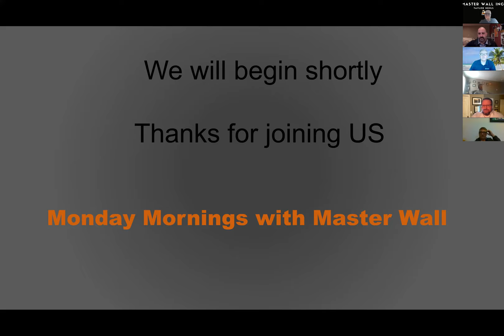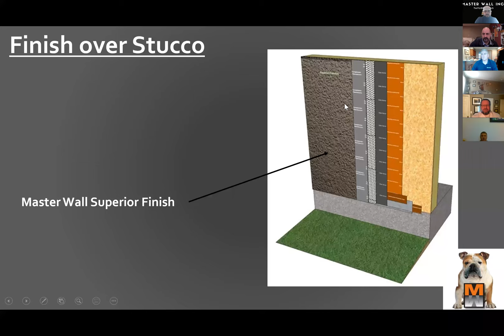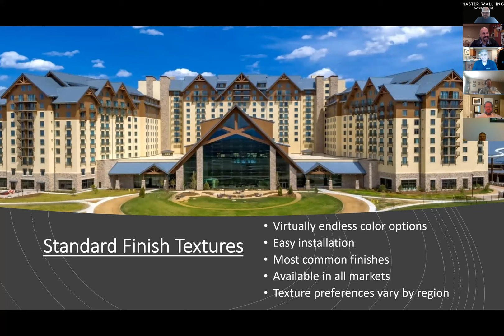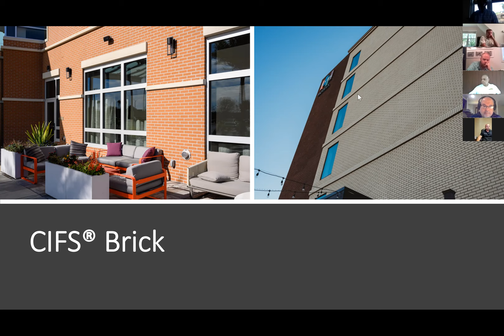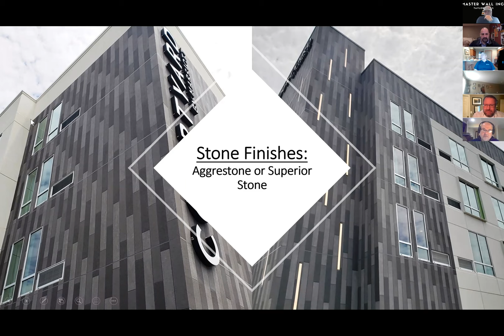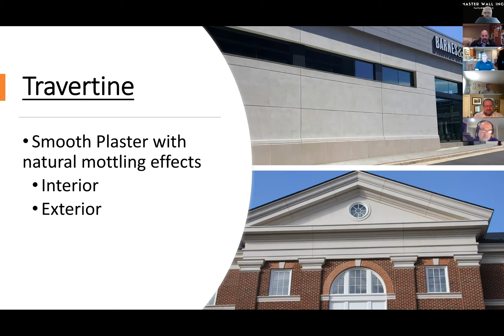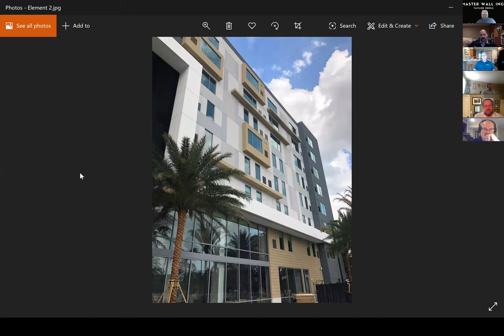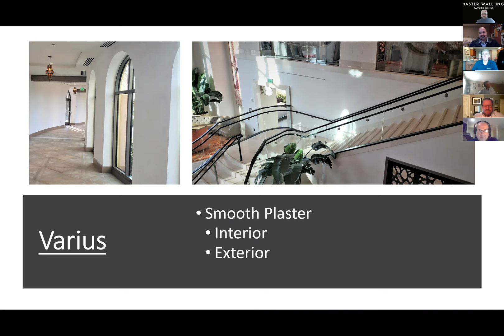Monday Mornings with Master Wall Inc.® - Finishing Options for EIFS and Stucco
In this episode of Monday Mornings with Master Wall, we go over all of the many different finishing options that EIFS and stucco can provide for you and your customers.

To get in contact with one of our regional sales managers, please visit: